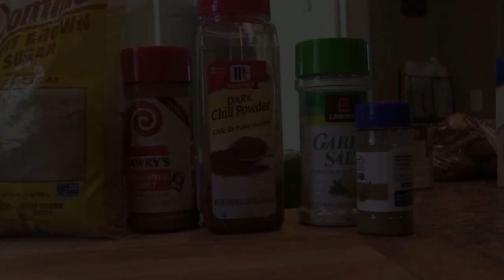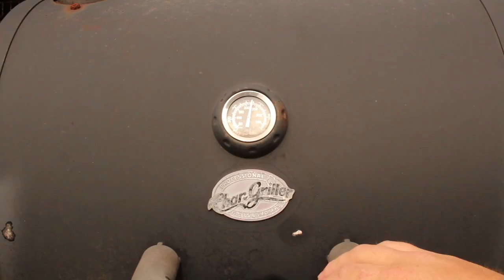Best Deer Shoulder EVER!!!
This is hands down my favorite wild game recipe for  Venison shoulders. Absolutely delicious!!!
My Camera Gear:
Cannon T3I
Cannon G20
Go Pro

Dont grind up those deer shoulers folks!

Xtreme Pursuit Outdoors!!

Ingredients
Spice Rub:
Brown Sugar, Seasoned Salt, Garlic Salt, Cumin, Chili Powder

Braising Liquid:
1/2 can beer, Liquid Smoke, 2 containers of Beef Stock,

Veggies:
Carrots, Onions, Green and Poblano Peppers, Taters, Mushrooms.

Bake @375 for 2 hours add veggies for another hour or until tender.